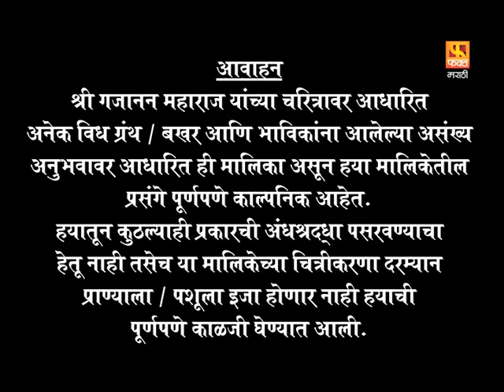Brahmaand Nayak ब्रम्हांड नायक | Gajanan Maharaj | Marathi Devotional Serial EP 60